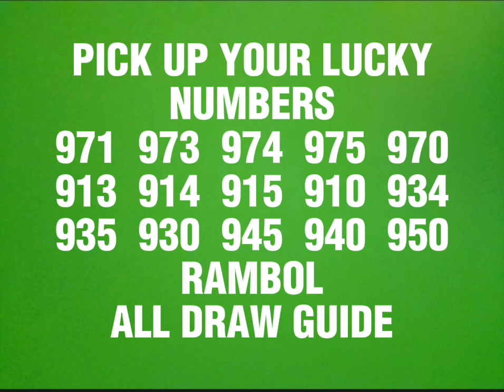MAY 10, 2024 PCSO 3D LOTTO HEARING NUMBERS TODAY RAMBOL ALL DRAW GUIDE